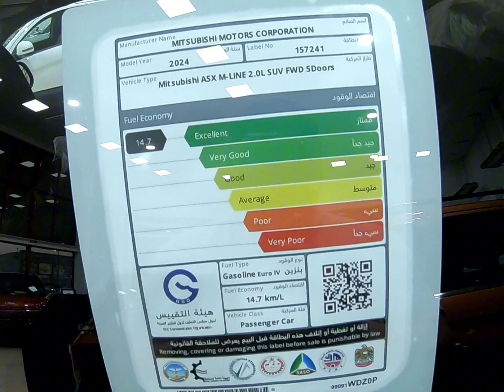SINO SI JEREMIAH?? 2911